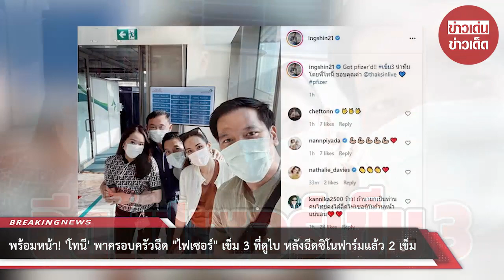พร้อมหน้า! “โทนี” พาครอบครัวฉีด “ไฟเซอร์” เข็ม 3 ที่ดูไบ หลังฉีดซิโนฟาร์มแล้ว 2 เข็ม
ขอบคุณข้อมูล:
ขอขอบคุณข้อมูลจาก: